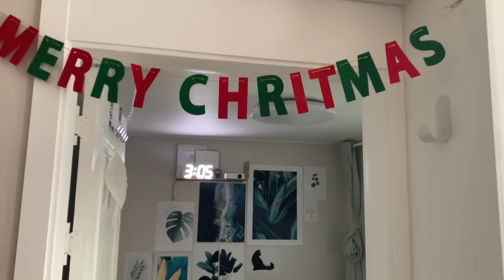[국제커플] 🇦🇺🇰🇷 새집으로 이사하고 첫 크리스마스 집 꾸미기 브이로그 🎄🎁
한국에서 새집으로 이사하고 첫 크리스마스에요! 호주 여자 사라와 한국 남자친구 타이니와 함께 새집을 크리스마스 분위기 물씬 나게 꾸며봤어요.
요즘 상황 때문에 올해 크리스마스는 집에서 친구들과 크리스마스 파티를 할 수 없었어요.
그래서 최대한 조용하고 아늑하게 남자친구와 크리스마스를 보냈는데요.
호주에 계신 어머니께서 크리스마스 장식을 많이 보내주셔서 이렇게 꾸며보았어요.
아마, 제가 이렇게 잘 꾸며서 내년 3월까지는 안 치울 것 같아요 ㅋㅋㅋ
여러분들은 다들 크리스마스 날에 뭐 하셨어요? 댓글로 알려주세요!
그리고 곧 새해인데, 새해 복 많이 받으시고 앞으로도 건강하세요!